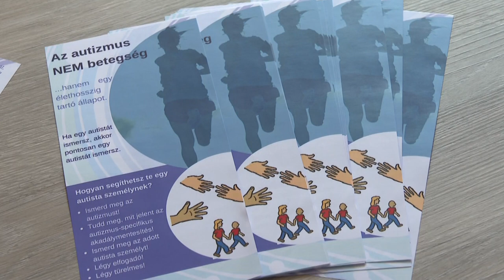Fuss kékben és lásd a világot autista szemmel - ismét jótékonysági futás Tüskésréten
Sportolásra és az autizmussal kapcsolatos előadásokra hívja fel a figyelmet a "Lásd a világot autista szemmel" Egyesület. A kezdeményezés mögé támogatóként állt be a HR-Rent Kft, akik több módon is segítik a rendezvényt.